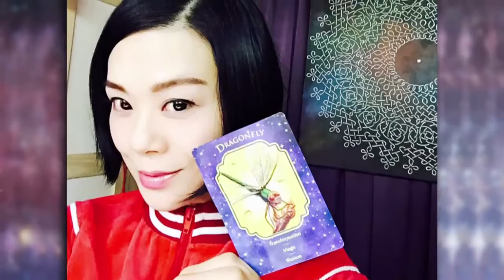釨湮塔羅解ep156 - 覺知自我發展 Conscious Self-development- part1 - 20161017b